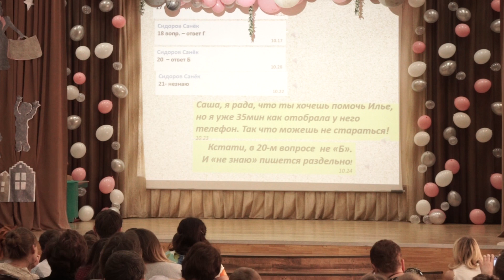выпускной 1002 лучшее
четвёртые классы 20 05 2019